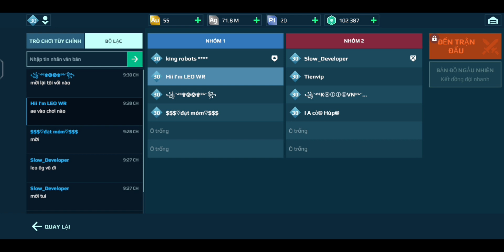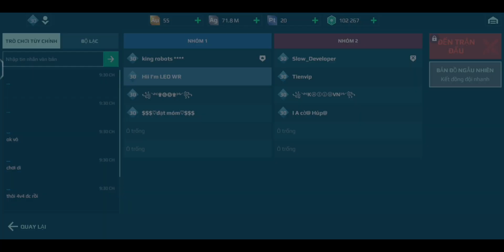[War Robot] Mafia nội chiến siêu anh hùng 4vs4